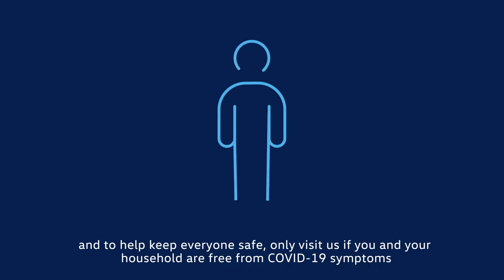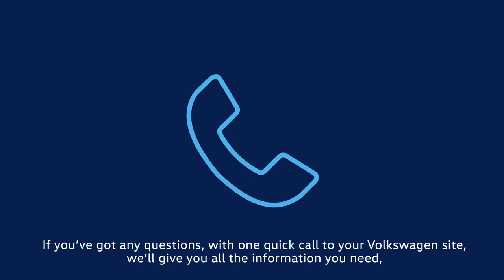Volkswagen Cars Aftersales Social Distancing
We’ve made a number of changes to our usual processes to ensure everyone stays as safe as possible and to protect against the spread of COVID-19. Please watch this short video for more details on what to expect when you visit our Aftersales department.

Please note: Donnelly Group showrooms now are open. In accordance with the government guidelines on social distancing and health and safety, we have implemented an appointment only system for all sales and aftersales activities.